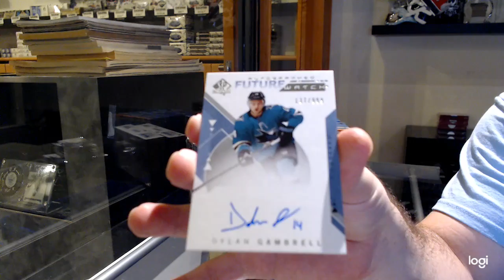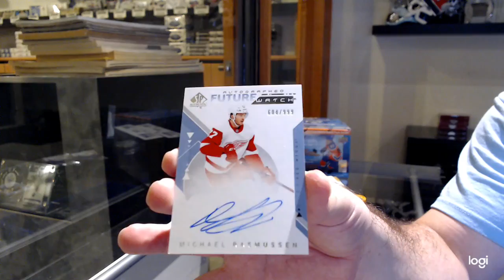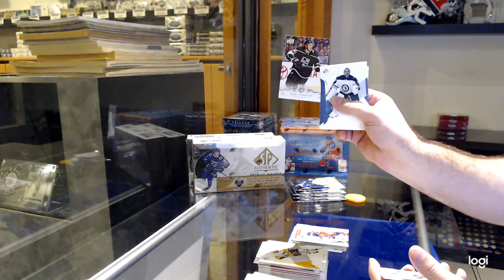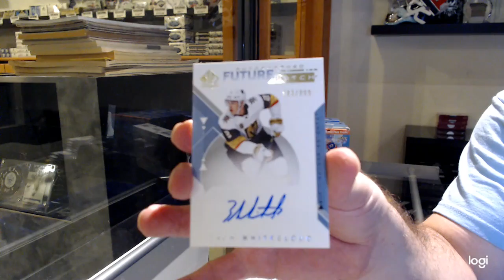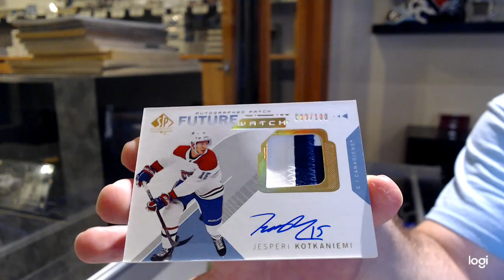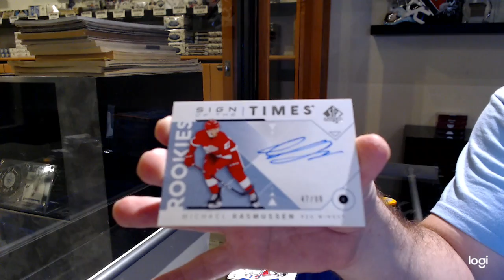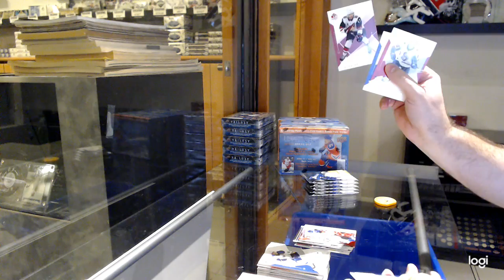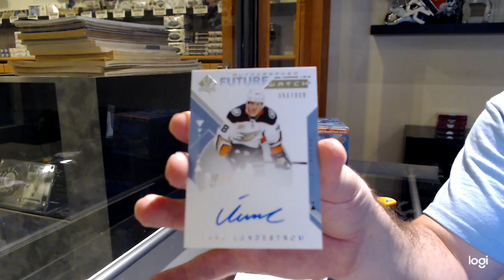18-19 Upper Deck SP Authentic Hockey 3 Box Break - C&C GB #12,775